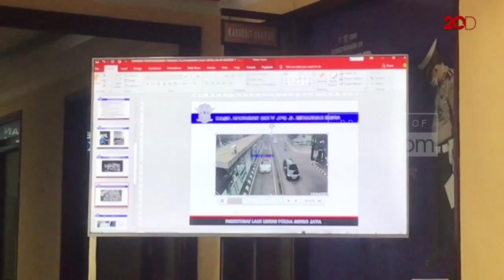Penerobos Busway Kena Tilang, Porsche-nya Disita Sementara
Mahasiswi berinisial AS (27) melakukan pelanggaran lalu lintas dengan menerobos busway atau jalur TransJakarta di Jalan Sultan Iskandar Muda, Jakarta Selatan, 18 April lalu. Meski pelanggar sudah membayar denda, polisi masih menyita Porsche yang dikendarai AS.